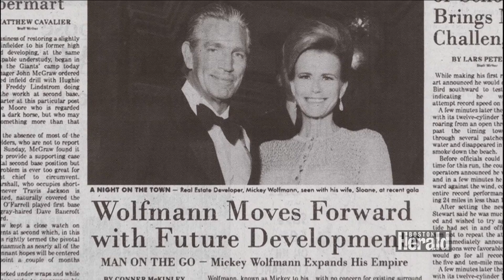Movie Review : Inherent Vice with Joaquin Phoenix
Jim Verniere reviews "Inherent Vice" by director Paul Thomas Anderson